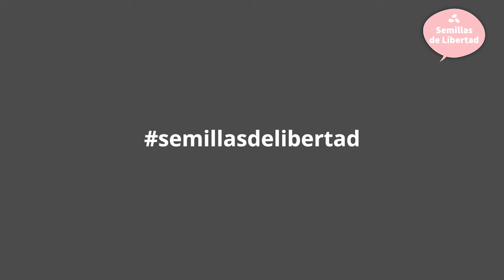Re-Descubriendo Nuestros Caminos • Marco , Pia, y Sierra | Semillas de Libertad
Marco Andrade V., Pia Janzen y Sierra Allen  empiezan una conversación sobre la 'creación de cultura intencional', un principio básico de los Centros de Aprendizaje Agil. Profundizan con ejemplos de sus propias vidas en donde la cultura y cosmovisión dominante de su infancia formaron patrones que luego quisieron transformar.